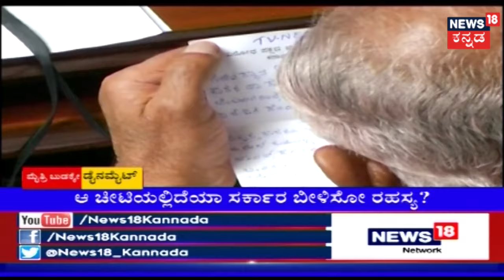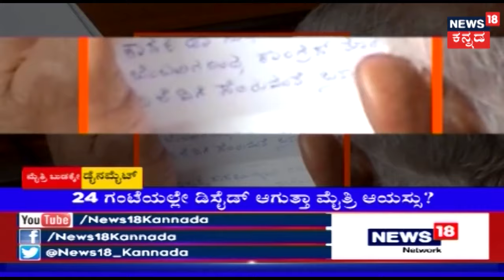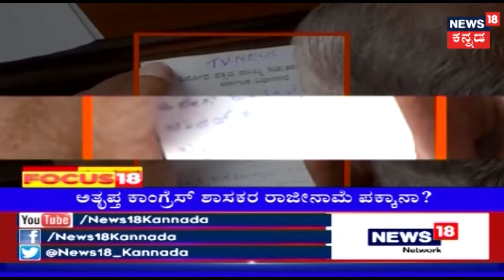Disgruntled MLAs Likely to Resign From Congress to Avoid Disqualification